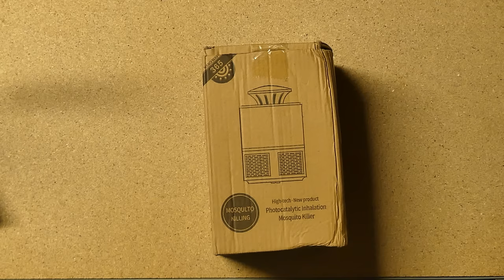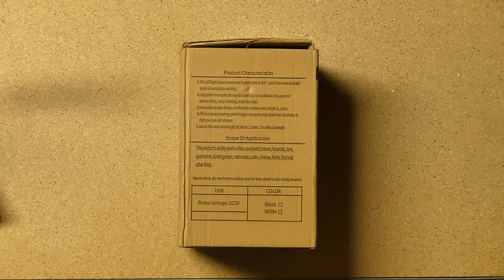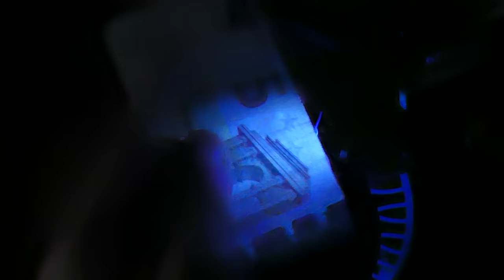BitBastelei #330 - China-Fliegenfänger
Achtung: Schwedische Behörden haben in einem augenscheinlich baugleichen Modell erhöhte Konzentrationen von gesundheitsschädlichen Blei und Cadmium gefunden. Weiterhin enthalte das Plastik zu viel DEHP/DBP/SCCPs. Vermutlich wäre ein zukünftiger Import daher verboten. Ich rate ausdrücklich von einem Kauf ab. (A12/00233/24)

Wenn die Fernost-Gerätemanufaktur verspricht Fliegen zu fangen kann das viel heißen. Schauen wir mal nach, was so verbaut ist.